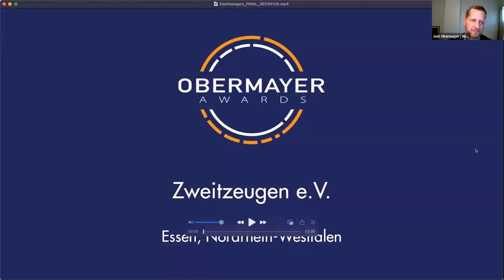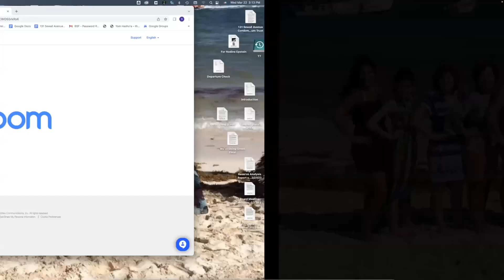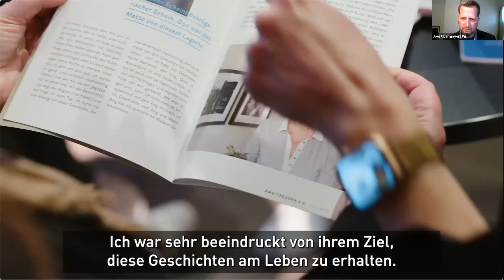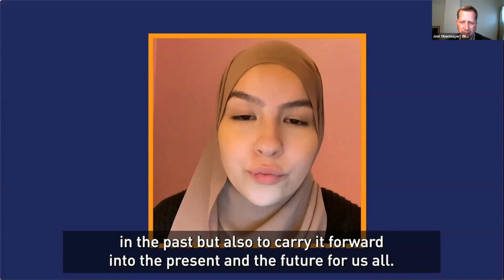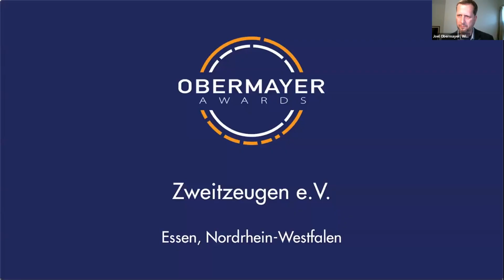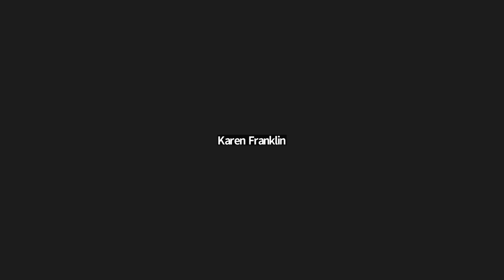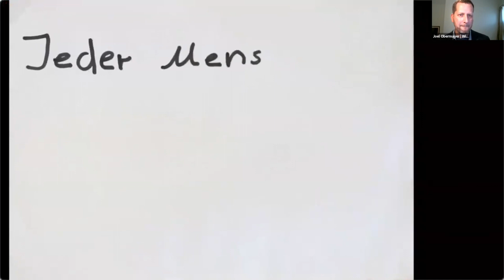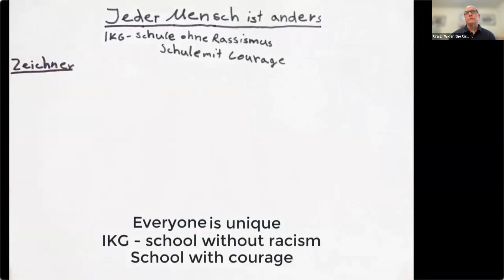A Conversation with Obermayer Award winner Zweitzeugen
Zweitzeugen e.V. (Secondary Witnesses), winner of a 2023 Obermayer Award, turns young people into “witnesses” by teaching them the life stories of Holocaust survivors. Zweitzeugen has worked with 37 survivors to date, gathering their stories in great depth and sharing them through multifaceted workshops and various media. The workshops help students as young as 10 develop empathy and an emotional connection with the survivors, as well as a stronger perspective on prejudice and hate in the world today. We talk with cofounder Ruth-Anne Damm and Managing Director Nina Taubenreuther. Presented by Widen the Circle and  the Leo Baeck Institute.